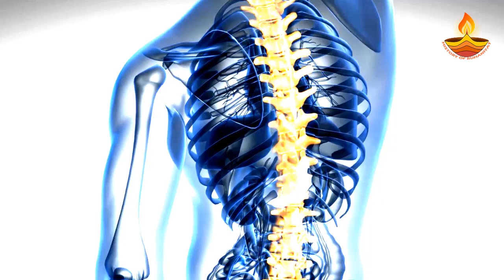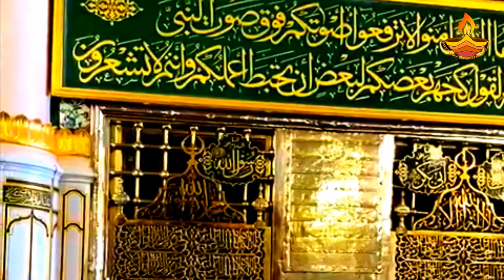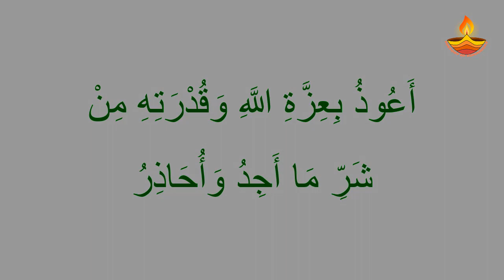Har kisam ke Jism Dard ka ilaj | How to Cure Body Pain Naturally | Wazifa for Pain in Body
Wazifa for pain relief yani har kisam ke dard ke liye dua matlab har kisam ke dard ka wazifa naiz dard ka dam.

40 ke Adad ki Ahmiyat aur is ka Raaz | 40 din ka Amal | Hazrat Umar Farooq ka Islam Qabool karna

Farishton se Madad lene ka Wazifa | Darood Sharif ki Fazilat | درود شریف کے فضائل | Darood Sharif

Huzoor ko Khwab mein Dekhne ka Amal | Qarz Utarne ka Wazifa | Durood o Salam ki Barkat

Nazar e Bad ka Dam | Bacho ko Nazar e Bad se Bachne ki Dua | Bad Nazar ki Dua | Bad Nazar ka ilaj

Zil Hajj ke Mahine ka Wazifa | Zil Hajj ke Mahine mein kya Padhna Chahiye | Zil Hajj ki ibadat

Zil Hajj ki ibadat | Zil Hajj ke Das din ke Fazail | Zil Hajj ke Mahine ka Wazifa | Zil Hajj

Tarke Jalali wa Jamali | Jalali or Jamali Parhez kya hai | Jalali aur Jamali Wazifa main kya Farq hai

Zil Hajj ke Das din ke Fazail | Youm e Arfa ki Dua | Amal Sabke liye | Amal ki Zakat ka tarika

Ayat e Qutub Shumali aur Ayat e Qutub Junubi ki Zakat | Ayat e Qutub Shumali | Ayat e Qutub Janubi

Surah Qalam last 2 Ayat | Zil Hajj ka Wazifa | Nazar e Bad ki Dua Surah Qalam | سورہ قلم

Ayatul Kursi se Jinnat ka ilaj | آیت الکرسی کا عمل | Jinnat ko Kabu karne ka Wazifa

Darood o Salaam Reaction | Benefits of Reading Durood Sharif | درود و سلام کی فضیلت | Darood e Pak

Surah Falaq Surah Nas ki Zakat | Zil Hajj ka Wazifa | Surah Falaq aur Surah Naas ka Wazifa

Ghar mein Jadu Tona kaise Pata kare | Istikhara Karne ka tarika | استخارہ کرنے کا آسان طریقہ

Surah Fatah ki Zakat ka tarika | Zil Hajj ke 10 din ki Fazilat | سورہ فتح کی فضیلت | Surah Fatah

Surah Feel ki Zakat | Zil Hajj ka Chand kab nazar aayega | Surah Feel ka Amal Dushman ke liye